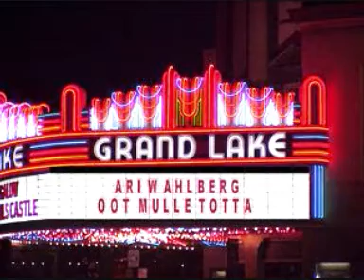Love Song "OOT MULLE TOTTA" - Ari Wahlberg Pop Troubadour